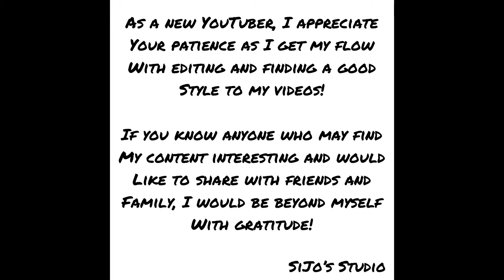Watch Me Draw! “Mandala Effect”-Digital Art Progression Timelapse in Procreate on iPad Pro ASMR #9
Watch Me Draw! Digital Art Progression Timelapse in Procreate on the iPad Pro ASMR

Welcome to SiJo’s Studio! Drawing and graphic design have been something I have found to call me back for years.

My goal is to inspire with my style and abstract thoughts, and hope you enjoy watching my drawings come to life!

Love the music? So do I!